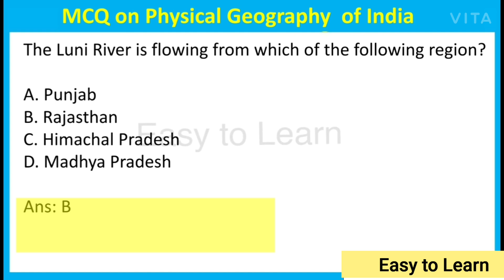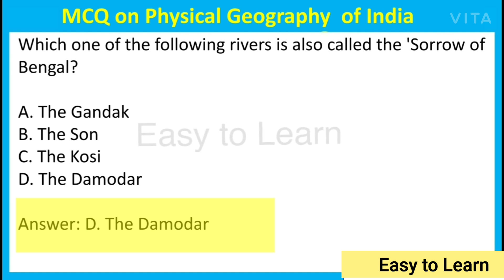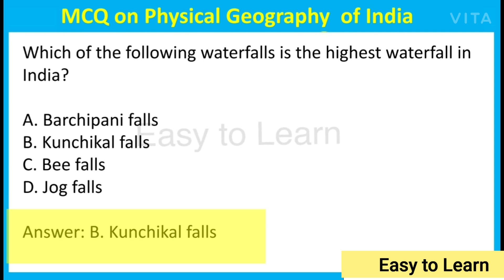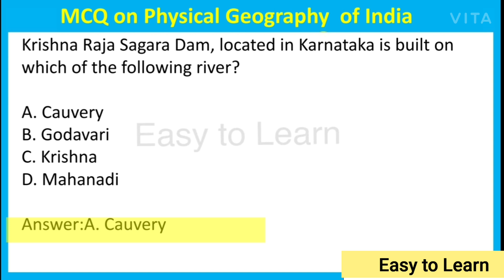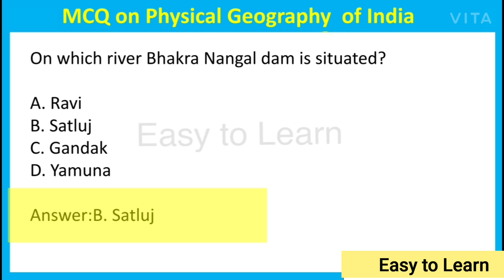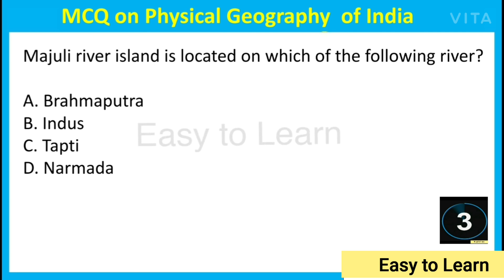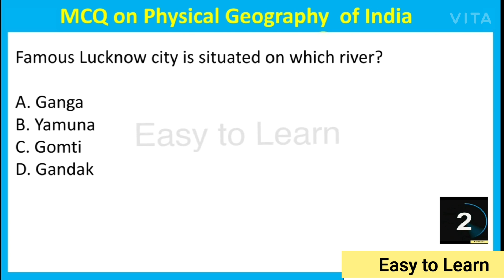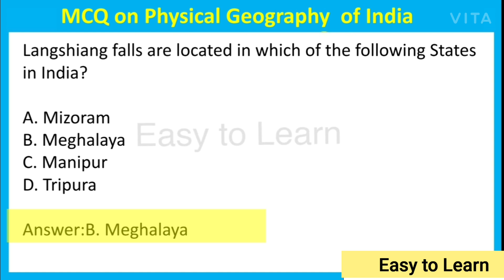Physical Geography of India MCQ for Higher Secondary TET/Paper II/Part 1